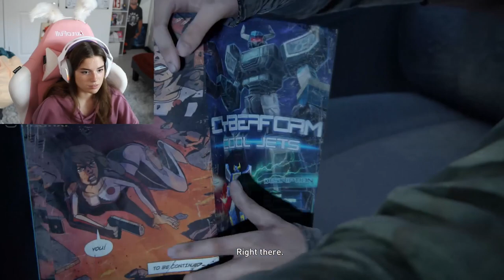[HNNHXS VOD] Hannah Plays || The Last Of Us Part 1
Stream Name: Hannah Plays|| The Last Of Us Part 1 (pt.5 i think?)
Date of Stream: 18th of May
Streamed Game: The Last Of Us

I'm Hannah, I am absolutely terrible at gaming but hopefully maybe possibly you can find some fun in that :)